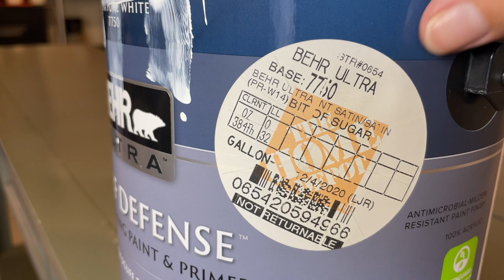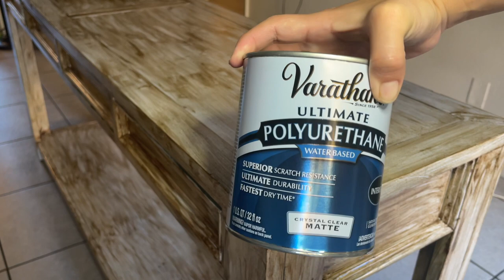HOW TO MAKE FAUX WOOD LOOK LIKE REAL WOOD (NO NEED TO SAND ANYTHING)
Let me know down in the comment section below if there is a certain video you guys want me to create / need help in :)

__Materials__
-Damp Cloth
-Minwax wood Putty color Golden Oak
-Behr paint color Bit of Sugar
-Minwax Gel Stain color Aged Oak
-Foam Brush / Regular Brush
-Varathane Ultimate Polyurethane color Crystal Clear Matte

__Links__
DIY Faux wood into real wood Idea
White Paint
Minwax Gel Stain
Minwax Wood Putty
Varathane Top Coat
Target basket